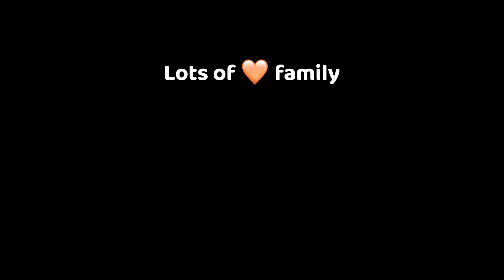Ghare આ કોન આવ્યું 🫣 || Gujarati Family Vlogs || Jack lifestyle vlogs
Jack LifeStyle Vlogs  - જય માતાજી🙏🏻
👳🏻‍♂️દેશી vlogs
🌾farmer vlogs
👨‍👩‍👧‍👦ફેમેલી vlogs

જોવા મળશે